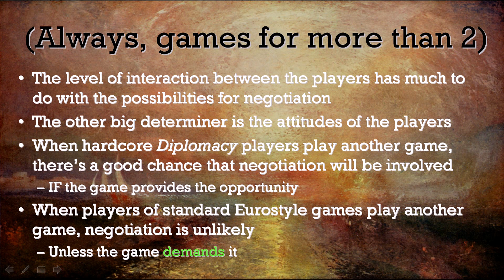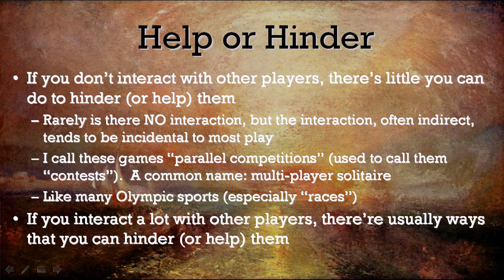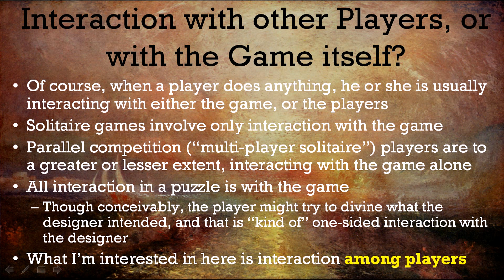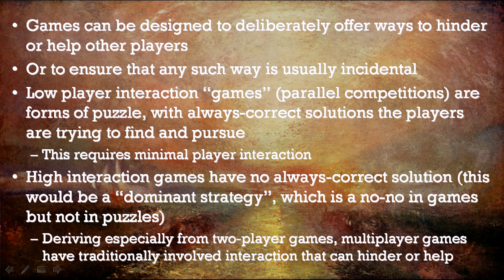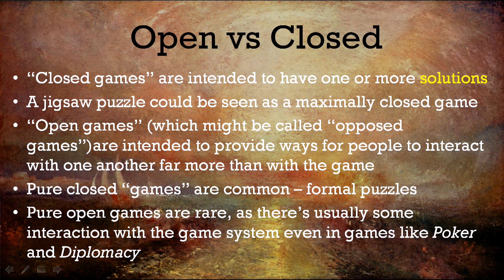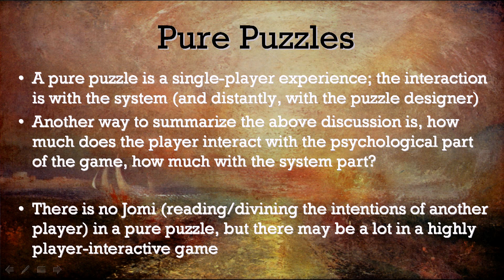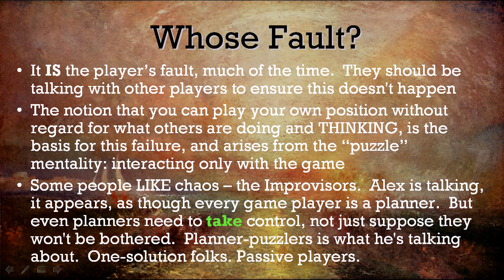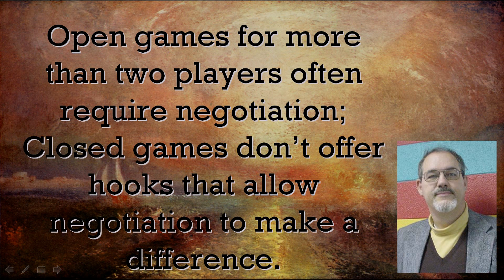Fundamentals of interaction in games and puzzles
A long one, but it's a complex topic involving opposed games, parallel competitions, and puzzles.

Please help me pay the bills for this free information: contribute as little as $1 a month.

Supporters receive an exclusive "inside look" about the business that I write each month.

My thanks for the generous support from Mike Anthony, Keith Mingus, Louis Desy Jr., and others.